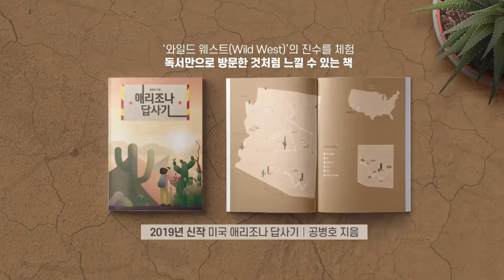조국 비리 / 노환중, 스모킹 건! [공병호TV]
조국 비리 / 노환중, 스모킹 건!

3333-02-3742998 카카오은행 (예금주 : 공병호) / (텔레뱅킹 : 090 & 은행코드 : 90)

참고자료
1. 의전원, 조국 딸 장학금 받기 직전 성적제한 풀었다, 김준영, 중앙일보, 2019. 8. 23
2. 조국 딸 유급위기 때 동기 전원 이례적 구제, 한국경제신문, 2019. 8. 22